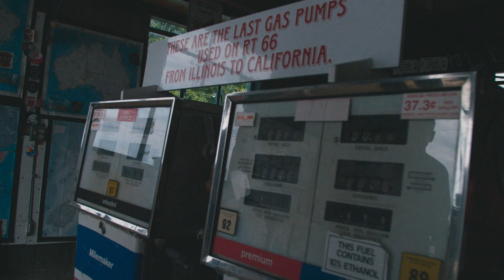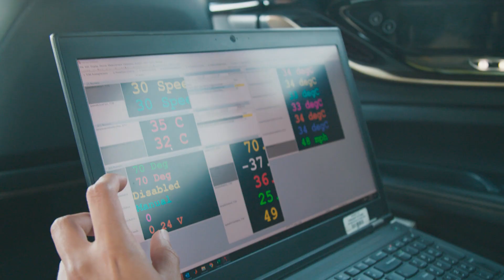All-Electric FF 91 Completes 2,270 Mile Route 66 Road Trip | Faraday Future | FFIE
Real-world testing and evaluation are critical to the engineering process of the FF 91. Our team, alongside Global CEO Carsten Breitfeld, took the ultimate intelligent techluxury flagship through the 2,270-mile journey across Route 66 to confirm vehicle readiness and continue to perfect overall user experience in the final stages of validation. We look forward to gathering more real-world data with our production-intent builds to ensure high-quality and on-schedule delivery in Q3 2022. Learn more and reserve your own FF 91 Futurist